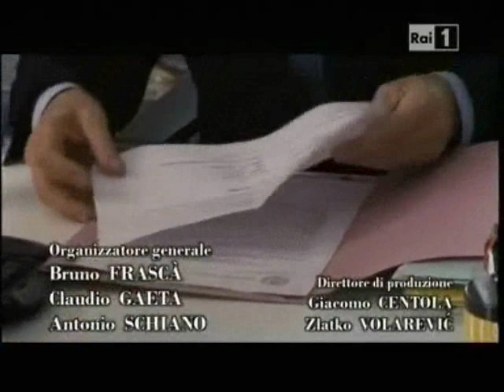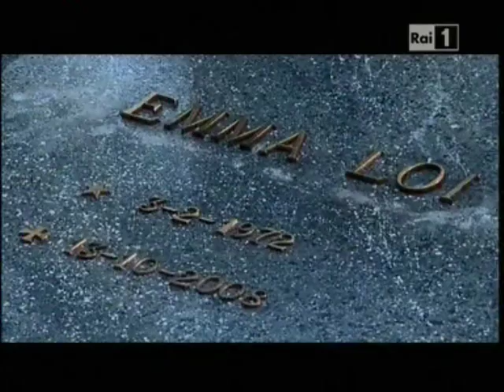paura di amare 2 puntata parte 1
"Paura di amare" Puntata 2

 Ditta Teresa Acerbis ...
 Erica Banchi ...

 Brigitte Christensen ...
 Ida Di Benedetto ...
 Predrag Ejdus ...
 Marco Falaguasta ...
 Dario Fiorica ...
 Paolo Lanza ...
 Barbara Livi ...
 Ljuma Penov ...

 Ivana Lotito ...

 Giorgio Lupano ...
 Alberto Molinari ...

 Clotilde Sabatino ...